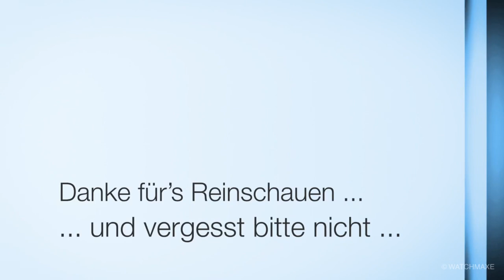Breitling Navitimer vs Sinn 903 - Welche ist das Original?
Sinn 903 oder der neue Breitling Navitimer (nach 1982) - Wer ist das Original und wer Nachbau? Oft kann man hören oder lesen, dass Sinn das Design des Navitimers kopiert oder gestohlen hätte und nur Breitling den wahren Navitimer bauen könnte. Ich behaupte, dass die Sinn 903 ebenso legitim ist, wie der neue Navitimer (nach 1982). Sinn hat die Konstanz dieses Modells aufrechterhalten und vor dem Untergang bewahrt während der neue Navitimer mit dem alten nur noch den Firmen- und Modellnamen gemein hat. Es gibt nur 2 Unterschiede: Sinn bedient ein anderes Preissegment und darf den Namen nicht verwenden. Das heutige Breitling darf den Namen nutzen, hat aber mit dem alten Breitling nichts mehr zu tun.